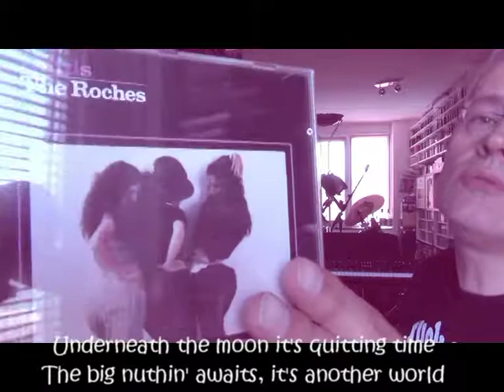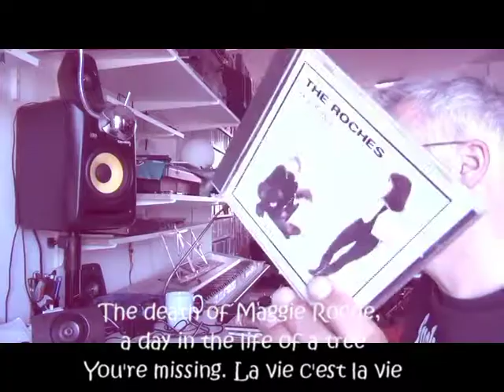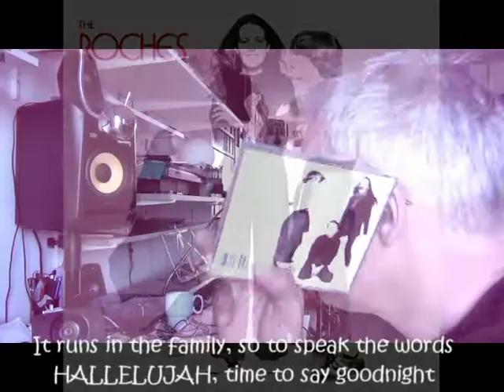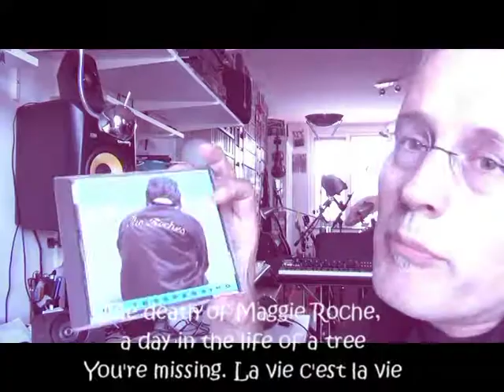The death of Maggie Roche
On Jan 21, 2017 Maggie Roche died. It still makes me sad, more than other more well known music deaths. The Roches are my heroes since the end of the seventies. Three sisters with brilliant and sometimes quirky harmonies. Their Robert Fripp produced albums are my favorites but I love them all dearly.

I wrote a 13-chords weird song in their honor, using titles of some Roches songs. It was meant to be done in good taste, but be a little bit quirky also. The key sentence is: You're missing.

If this video will increase the interest in the music of the Roches, with Terre and Suzzy still making beautiful music, my mission has succeeded. May they live and shine forever.

Facebook: Chris T. Rand (become a close friend to receive new videos).

Fair use: this video is fair use under U.S. copyright law because it is non-commercial, transformative in nature (giving new meaning), does not harm or compete with the original work and has no negative effect on its market. The purpose of this clip is not to sell anything, but to share music with family and friends. No money is earned with the clip. No infringement of existing copyright was intended.